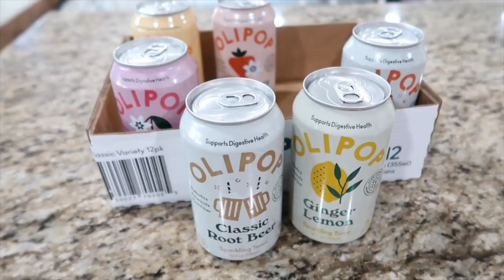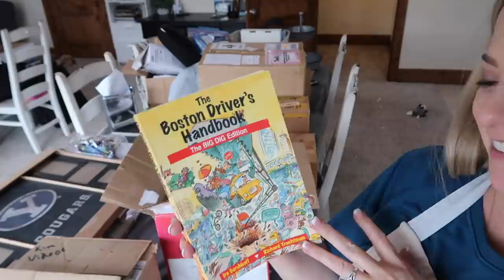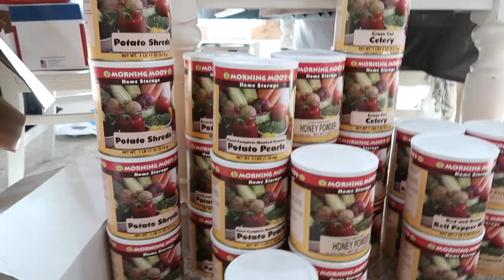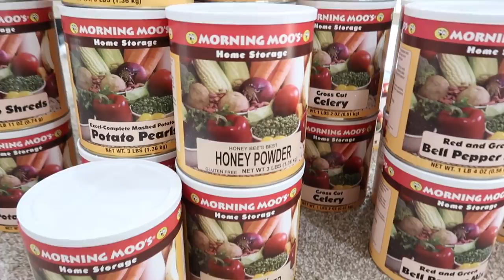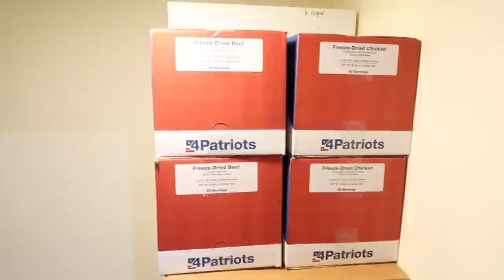DECLUTTER WITH ME! MOTIVATION TO GET IT DONE!! TACKLE THE CLUTTER!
Join me as I declutter the dread catch-all closet. I'm sorting, pitching, and giving away some items. I'm also filling it with some long-term food storage.